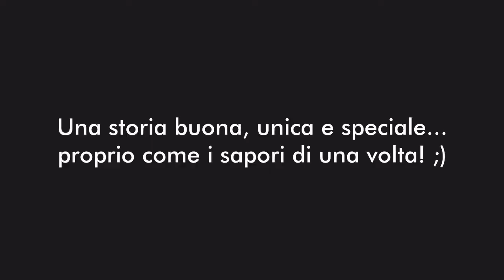Raccontare il buon cibo con il cuore: intervista a Teresa Armetta, food blogger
Per l'intervista integrale di circa un'ora (e molti altri contenuti e vantaggi esclusivi)